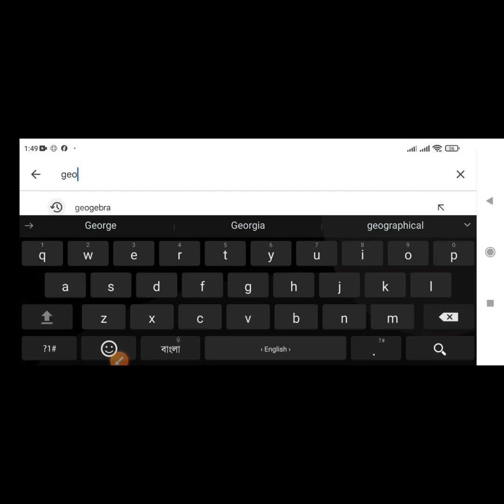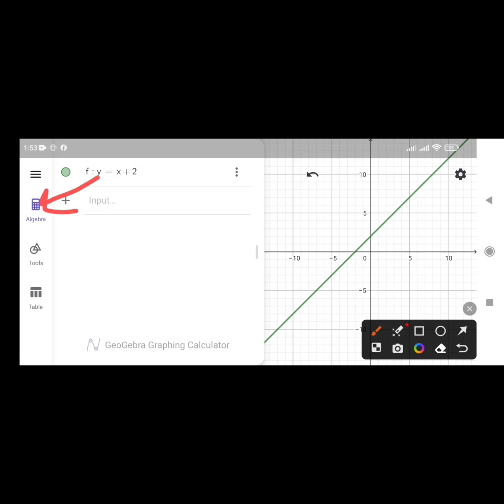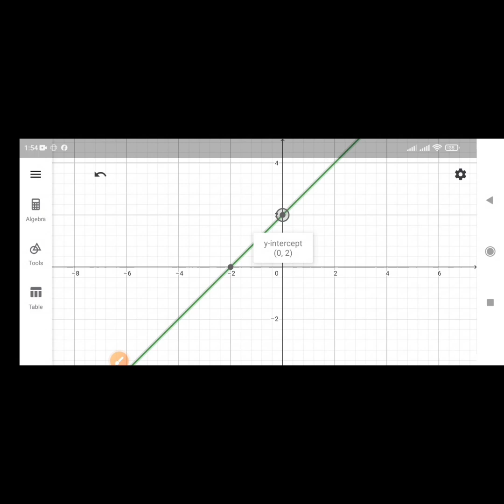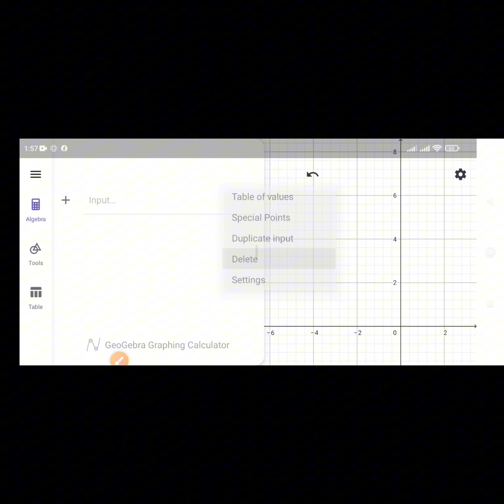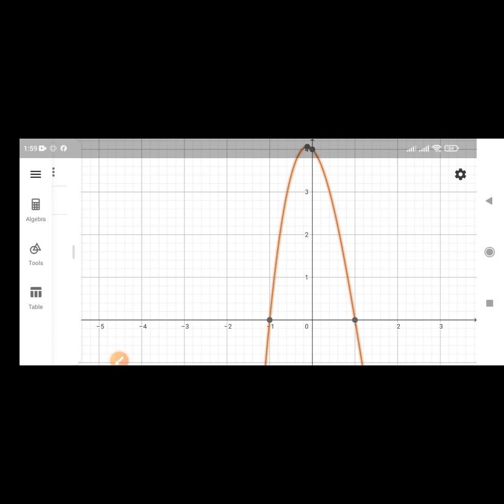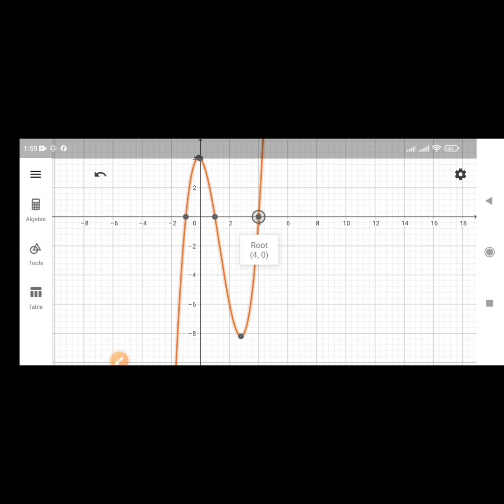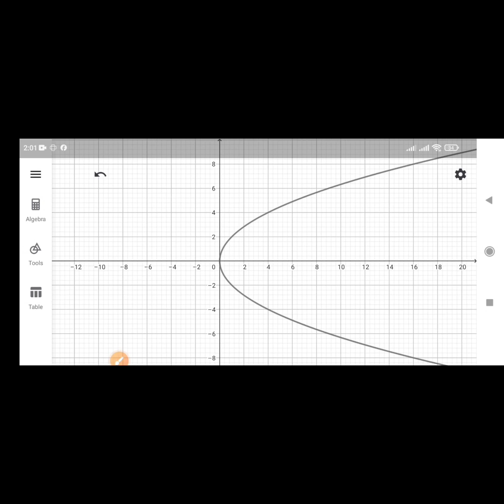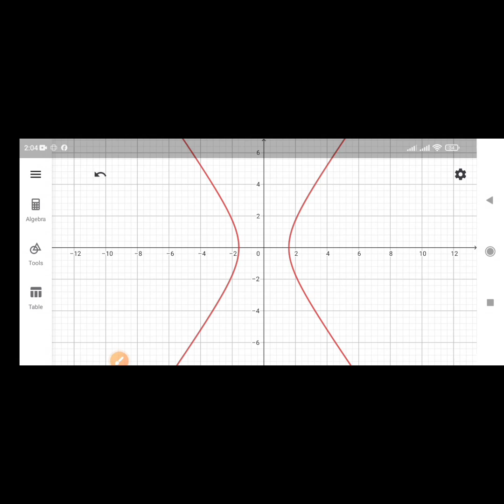Graph Drawing Using Graphing Calculator লেখচিত্র অঙ্কন GraphDrawing লেখচিত্র Graph SolveByGraph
বহুপদী রাশির লেখচিত্র অঙ্কন
(i) একঘাত বহুপদী
(ii) দ্বিঘাত বহুপদী
(iii) ত্রিঘাত বহুপদী

* সরলরেখা, বৃত্ত, পরাবৃত্ত, উপবৃত্ত, অধিবৃত্তের লেখচিত্র অঙ্কন